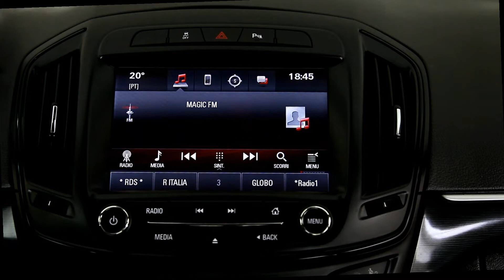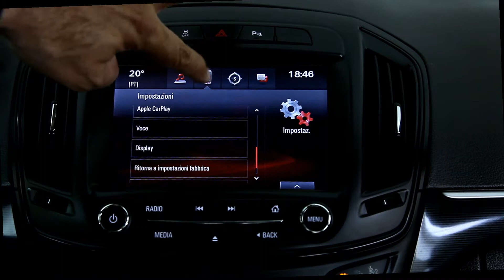Opel Insignia in oferta LeasingAutomobile.ro